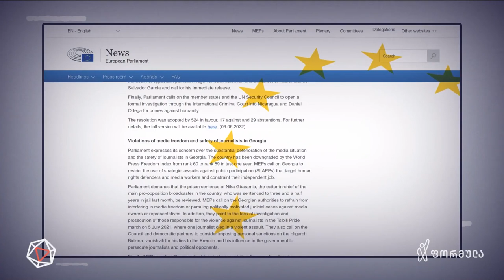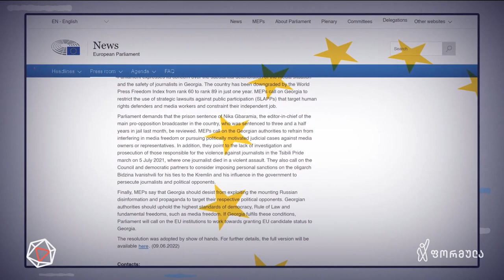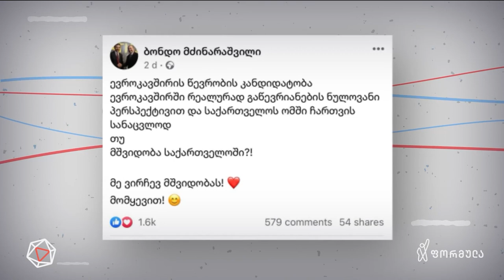ივანიშვილის GAME OVER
▪ რა გზას აირჩევს ოლიგარქი თავის გადასარჩენად და გაწირავს თუ არა საქართველოს მომავალს | თიკო ერაძის სიუჟეტი

📲 დროების ფეისბუკის გვერდი:

▪  FB.com/DroebaOfficial

📲 ფეისბუკის გვერდები:

▪ FB.com/TVFormula
▪ FB.com/FormulaNews
▪ FB.com/DilaFormulaze
▪ FB.com/TargamadzisFormula
▪ FB.com/PolitikisFormula
▪ FB.com/BaiaShow

📲 სხვა სოც.ქსელები:

▪ Instagram.com/droebaofficial
▪ Instagram.com/FormulaOriginals
▪ Twitter.com/FormulaGE
▪ TikTok.com/@TvFormula